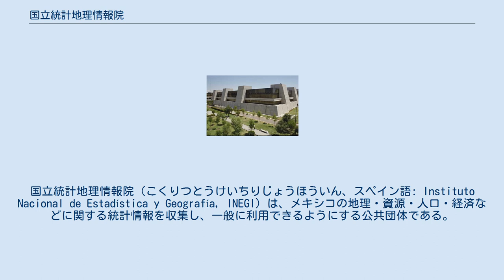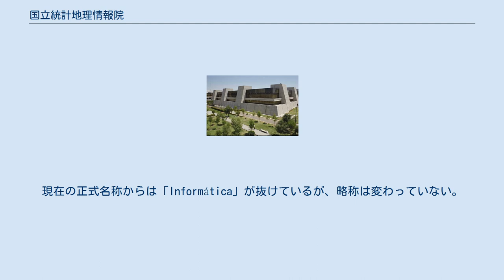国立統計地理情報院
国立統計地理情報院（こくりつとうけいちりじょうほういん、スペイン語: Instituto Nacional de Estadística y Geografía, INEGI）は、メキシコの地理・資源・人口・経済などに関する統計情報を収集し、一般に利用できるようにする公共団体である。
日本では国家統計地理情報局とも呼ばれる。
 国立統計地理情報院は国勢調査を行う団体であり、人口・世帯については毎年、経済については5年に一度、農林業については10年に一度調査を行っている。
 1882年に統計局(Dirección General de Estadística)が設立された。
1968年には大統領秘書室に附属する地理局(Dirección General de Geografía)が設立された。
1983年1月25日、これらとコンピューター政策局、情報統合分析局を併合して国立統計地理情報院(Instituto Nacional de Estadística, Geografía e Informática)が設立された。
現在の正式名称からは「Informática」が抜けているが、略称は変わっていない。
 1985年に本部がアグアスカリエンテス州アグアスカリエンテスに移転した。